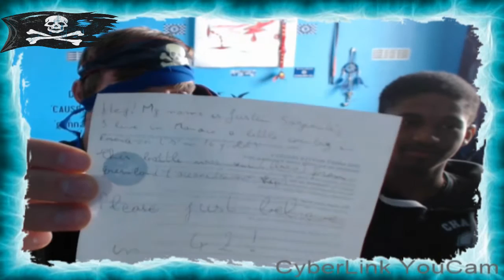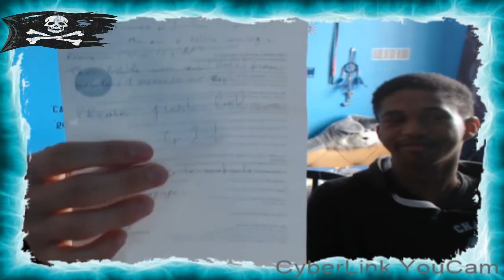A Bottle at Sea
D1ZZY DUDE and EtadaB decided to go for a ''Jog'' on the beach the other day, But instead we found something a little more interesting...A Note In a Bottle!